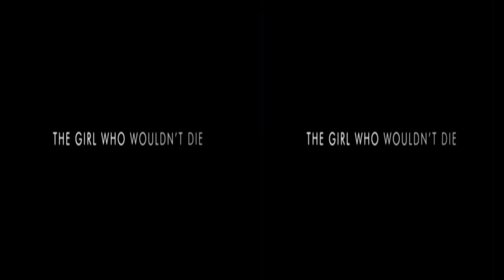The shining girls - Lauren Beukes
The Shining Girls by Lauren Beukes is a terrifying and original serial-killer thriller.